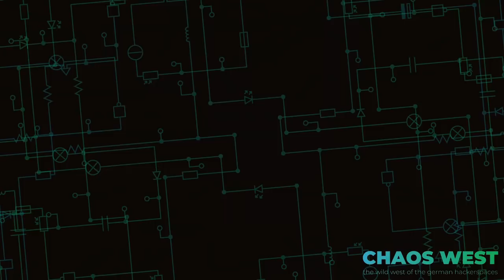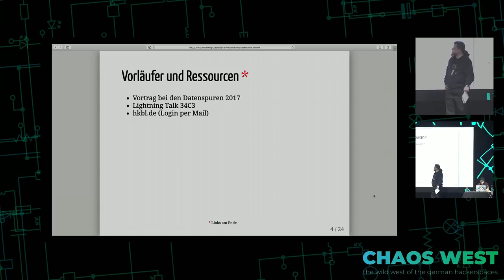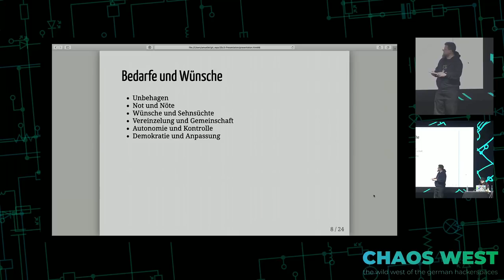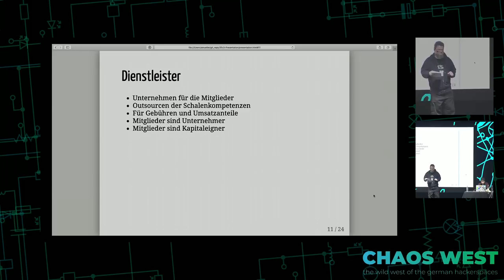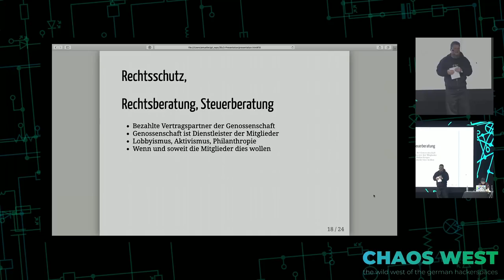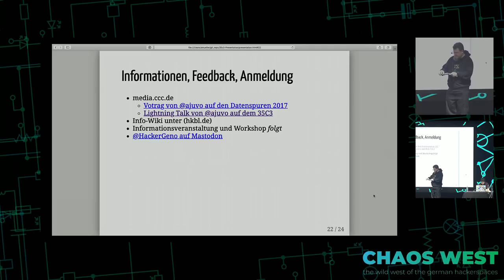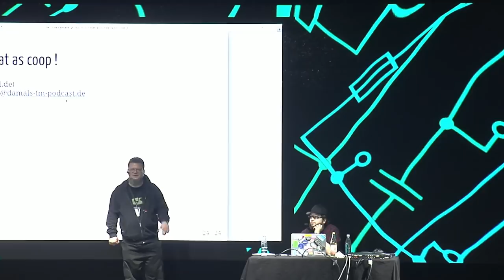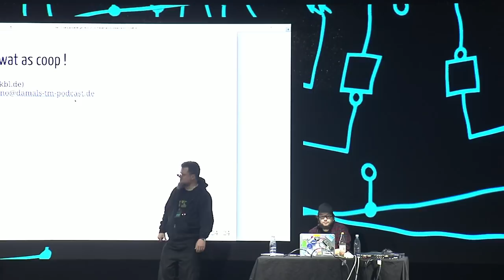35C3 ChaosWest - Hacker eG - Genossenschaft für chaosnahes Wirtschaften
# Hacker eG
* Eine Genossenschaft für chaosnahes Wirtschaften

Viele von uns brauchen neben ihrem alltäglichen Broterwerb eine Genossenschaft, die uns gehört und uns bei Bedarf sogar nebenbei anstellt. Viele von uns wissen nicht, dass das so ist und warum. Dieser Vortrag erklärt die Zusammenhänge und das Vorhaben.

Viele von uns haben einen Voll- oder Teilzeitjob zum täglichen Broterwerb und tun daneben gutes im Chaos und darüber hinaus. Manchmal würde man dafür auch gern etwas Geld nehmen und auch gern bekommen - und nimmt dann doch keins, weil man dann ja ein Gewerbe anmelden, ein Unternehmen gründen, Nebentätigkeiten genehmigen lassen müsste, Steuerberater beschäftigen usw. usf.
So mancher von uns braucht nur mal zwischendurch eine Firma. Für ein cooles Projekt, den Containerimport aus China, oder zur Überbrückung zwischen zwei Jobs. Erst gründen und dann wieder abwickeln lohnt sich oft nicht.
Oder man möchte das zugeworfene Kleingeld für gefällige Dienste rechtssicher und steuerehrlich in einen solidarischen Topf geben.
Manchmal kann man auch Fördermittel für Projekte bekommen - wenn man denn nicht "nur" ein kleiner Freelancer ist.

Für alles das gibt es seit 150 Jahren eine Lösung. Nennt sich Genossenschaft. Ist ein bisschen aufwändig. Jedenfalls für einen alleine. Auch für 10 Leute. Aber nicht für 100 von uns.

Tun wir uns zusammen.

ajuvo therojam